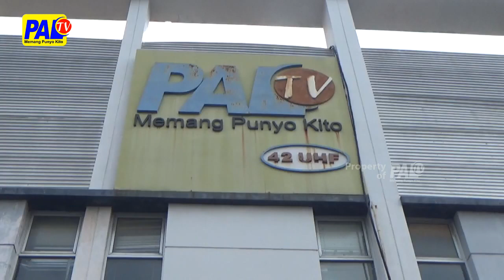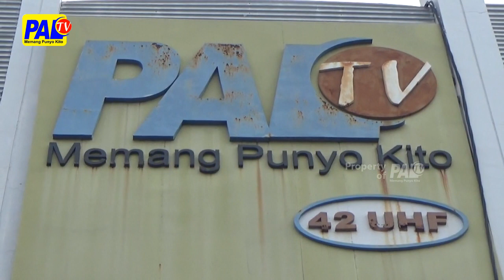KEJARI PALEMBANG MEMBERIKAN UCAPAN SELAMAT HUT PALTV KE 18 TAHUN